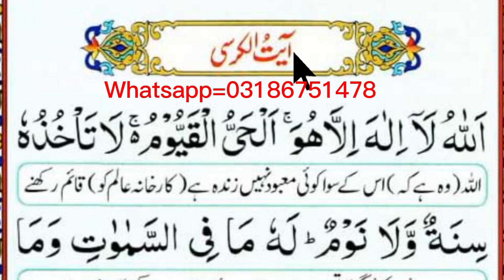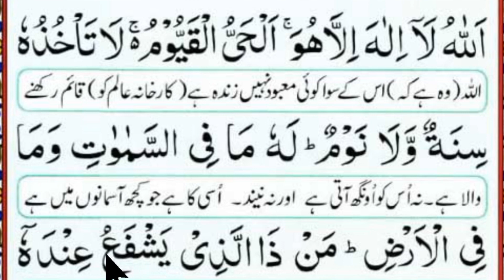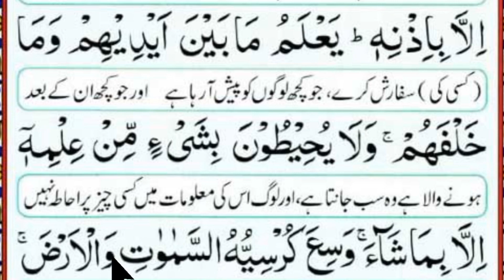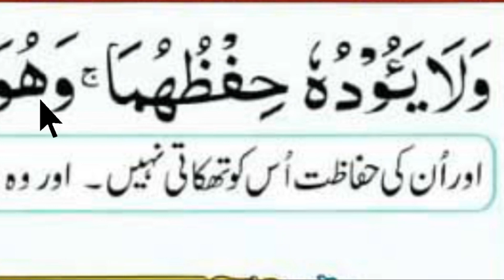Ayat al-Kursi (complete) Bilal al| Memorize Word by Word Easily with Full (HD) - {Ayatul Kursi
Ayat al-Kursi (complete) ||  By Bilal Khalil Al Sudis  With (HD) - {Ayatul Kursi}

  Daily recitation of Quran

Ayat-ul-Kursi
  Ayat al-Kursi (complete) ||  By Bilal Khalil Al Sudis  Easily 'recall word by word' with HD).
  Ayat-ul-Kursi

   My Bilal Khalil Al Sudis You are watching the recitation of the Qur'an

  Ayat al-Kursi is some verse of Surah 2 of the Quran.